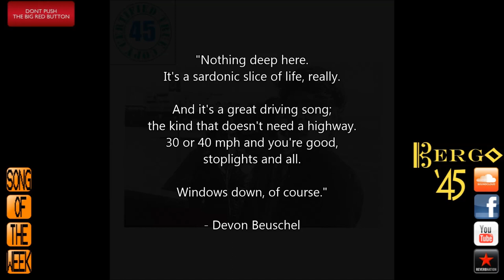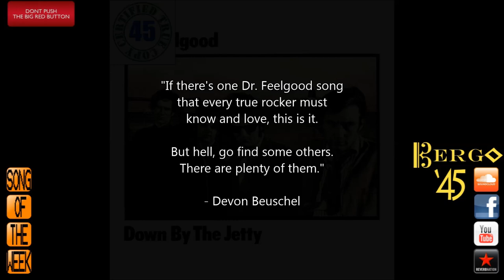DR. FEELGOOD - ALL THROUGH THE CITY - Down By The Jetty (1975) HiDef :: SOTW #206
Bergo '45 Song of the Week #206 - Devon's Pick for 6/11/17:
"All Through The City" by Dr. Feelgood off the album, Down By The Jetty (1975)
United Artists

"If there is one Dr. Feelgood song that every true rocker must
know and love, this is it." - Devon Beuschel

Down By The Jetty is the debut album by Dr. Feelgood, released in January 1975.

The band's Johnny Kidd & The Pirates influenced originals ("Keep It Out of Sight") appear alongside covers material like "Bonie Maronie" and "Tequila".

The album was a primary influence on The Strypes, covering "I'm A Hog For You Baby" on their 2013 debut album Snapshot. Paul Weller and Bob Geldof have also acknowledged the influence of the album, as have Blondie, The Ramones and Richard Hell, who were introduced to the album by Blondie's drummer, Clem Burke.

In 1976, prior to being signed, The Jam demoed a cover of "Cheque Book". Paul Weller's copy of the album is also glimpsed on the sleeve of The Style Council's 1985 LP, Our Favourite Shop.

Dr. Feelgood are a British pub rock band formed in 1971. Hailing from Canvey Island, Essex, the group are best known for early singles like "She Does It Right", "Roxette", and "Back in the Night". The group's original distinctively British R&B sound was centred on Wilko Johnson's choppy guitar style. Along with Johnson, the original band line-up included singer Lee Brilleaux and the rhythm section of John B. Sparks, known as "Sparko", on bass guitar and John Martin, known as "The Big Figure", on drums. Although their most commercially productive years were the early to mid-1970s, and in spite of Brilleaux's death in 1994 of lymphoma, a version of the band (featuring none of the original members) continues to tour and record to this day.